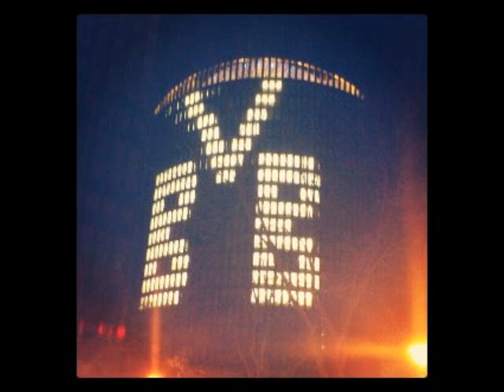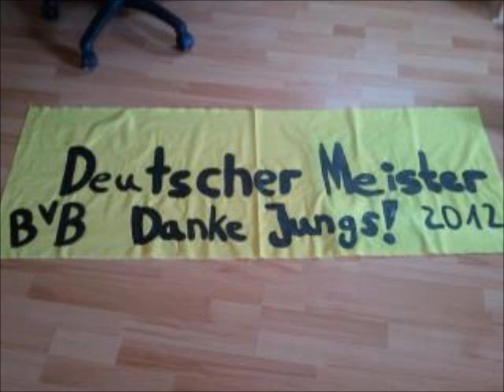BVB Deutscher Meister 2012 nach dem Sieg Innenstadt Dortmund Autokorso Wall Party Borsigplatz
Sofort nachem Sieg 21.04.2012 des BVB bin ich in die Dortmunder Innenstadt über den Wall bzw. Königswall gefahren und habe dabei den Ausnahmezustand Schwarz Gelb , Autokorsos über die Fahrt gefilmt. Auf dem Video erkennt man wie die Dortmunder Innenstadt und der Wall in einem Ausnahmezustand ist. Der BVB ist Deutscher Meister 2012. Der gesamte Wall ist ein Autokorso. Dortmund ist komplett Schwarz Gelb.